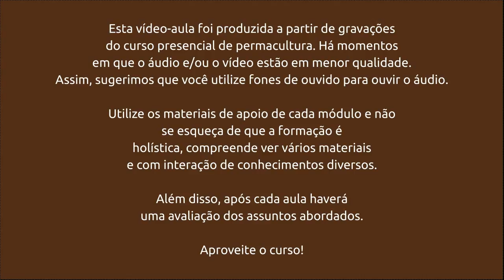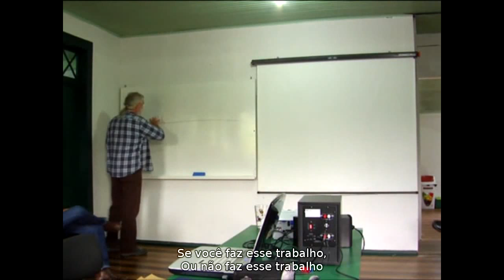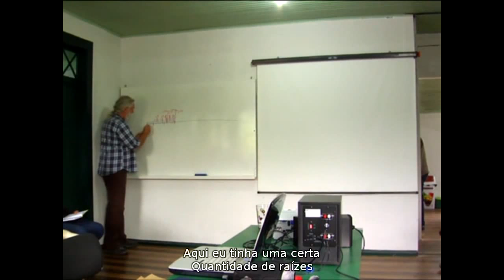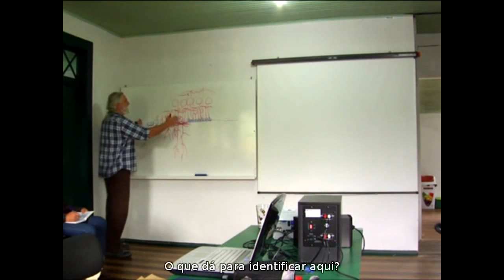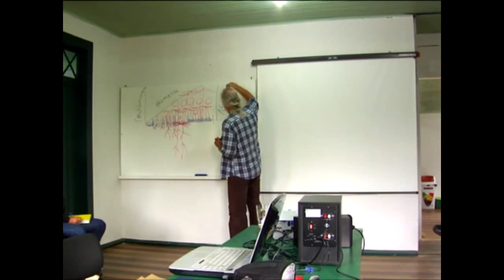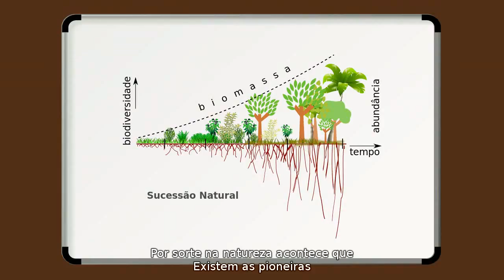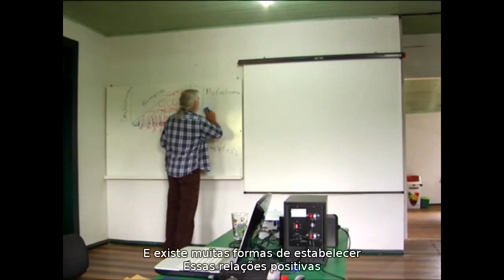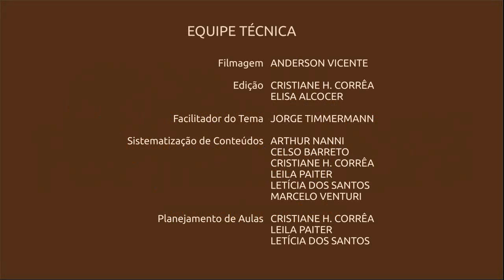Ecologia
Videoaula do Curso a distancia de planejamento em permacultura do Núcleo de Estudos em Permacultura da UFSC.